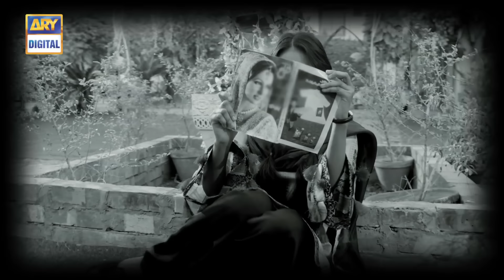Aangan Episode 8 – 30th December 2017 | ARY Digital Drama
Aangan  Episode 8 – 30th December 2017 only on ARY Digital Official YouTube Channel.

Aangan is story of a family which eats together, lives together, fights together, which has positive and negative both kind of members with full hilarious and serious characteristics.

Mansha Pasha plays the role of the youngest daughter Zoya, who has alot of proposals over the year and is yet to be married.

The three daughter in laws share a very typical kind of bond, leaving everything on Zoya. she looks after their kids and the kitchen as well. This makes Zoya against of marrying into a joint family.

Cast:
Qavi khan,
Samina Ahmed,
Isra ghazal,
Waseem Abbas,
Zainab Qayyum,
Iffat Umere.

Watch “Aangan” Every Saturday at 8:00  pm only on ARY Digital.